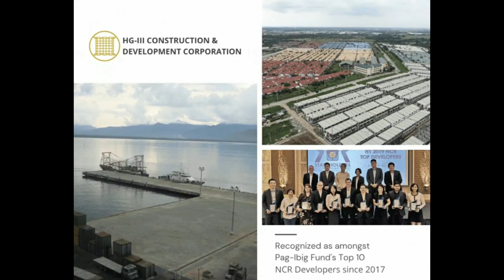Golden Horizon Site Development as of July 28, 2021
Fb name: Broker Ver